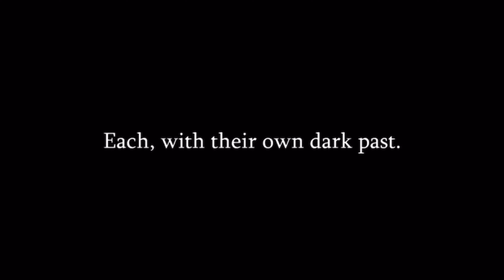Teaser trailer.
@BK_Productions_2024 and Kenny and I are working together too bring you the re enactment stories  that bring on the attachment to the object.